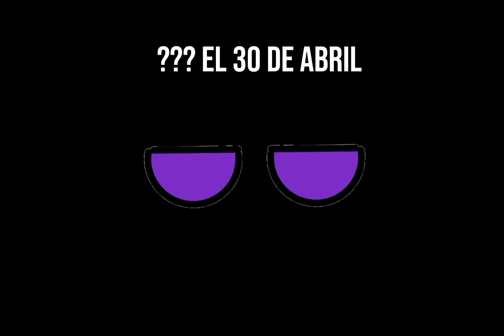Texas huye por fin